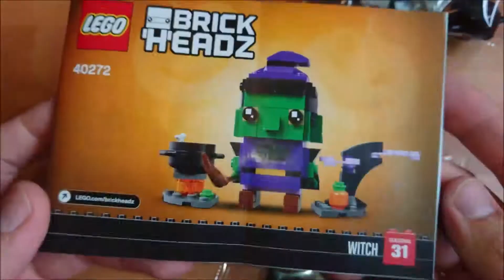Lego Brickheadz 40272 (Witch) Lego Speed Build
Lego 40272 (Witch) aus der Brickheadz Serie